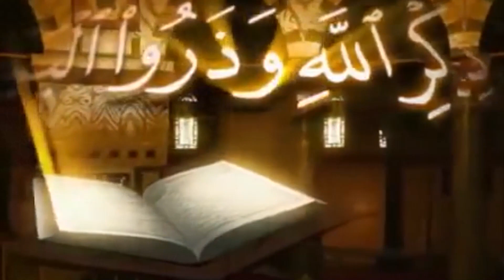Election Vote Aur Hamari Zimmedari By / Shaik Hafiz Abdul Ghani Umari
The Maxim Studio
Arshad Mohiuddin